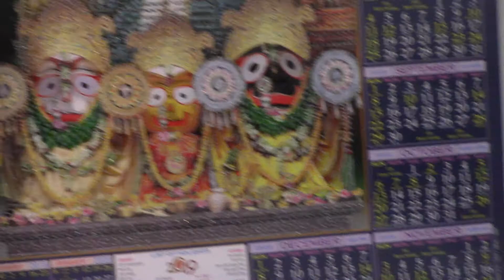হ্যাপি বার্থডে !! 75th জন্মদিন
কারো জন্মদিনের কথা শুনলেই আমরা মুখে একটা হাসি দিয়ে উইশ করি ”'হ্যাপি বার্থ ডে টু ইউ”'। যার জন্মদিন, সে খুব লজ্জিত এবং বিগলিত হয়ে বলে, '”থ্যাংক ইউ'”।